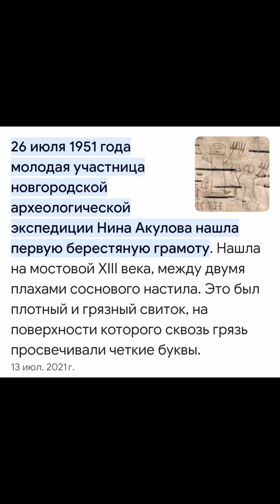Древние греки передают вам привет из матрицы.